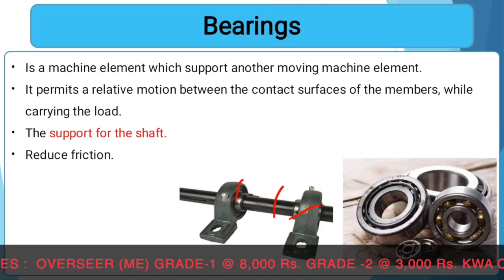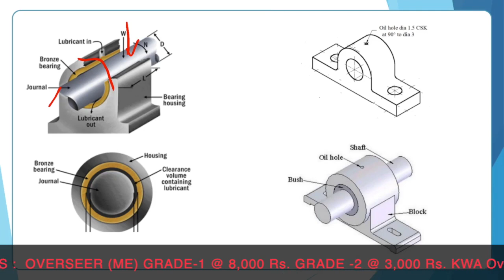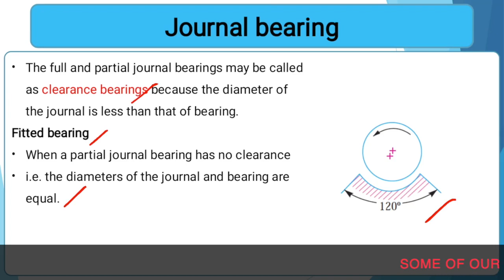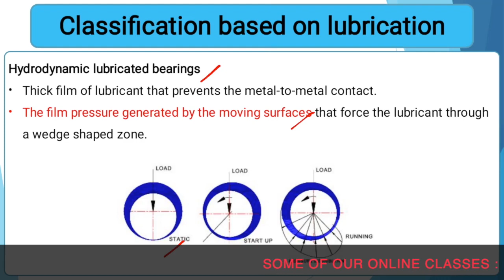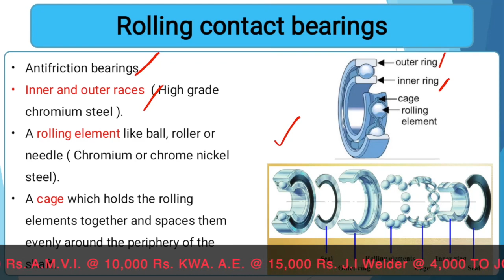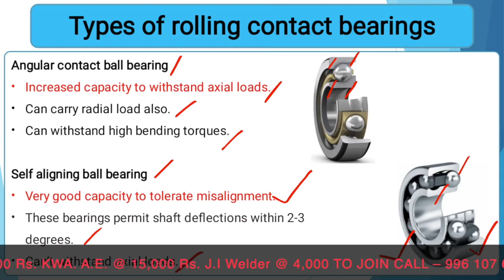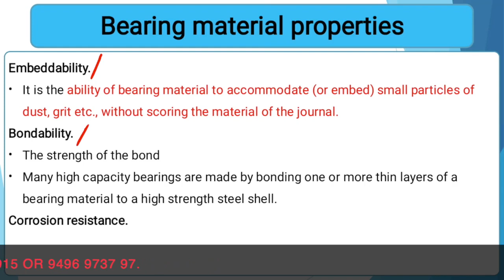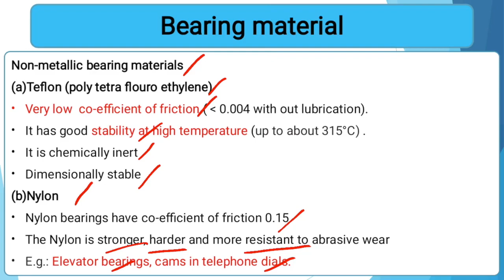Kerala PSC | Kerala Water Authority-Overseer | PWD - Draftsman | Bearings - Lecture